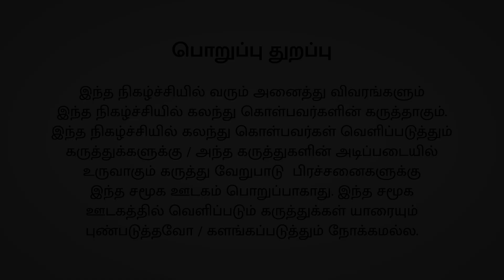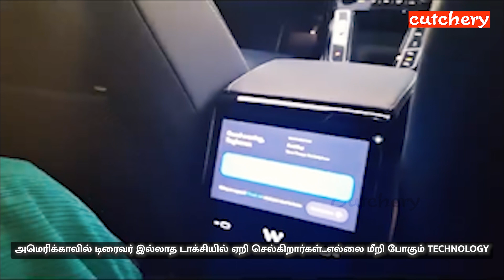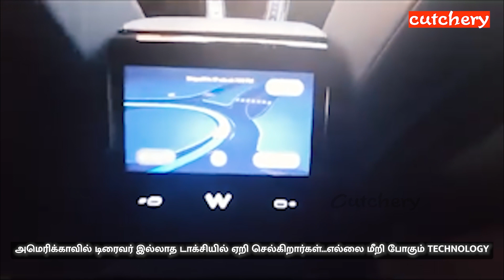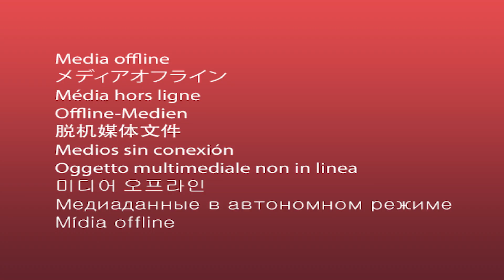அமெரிக்காவில் டிரைவர் இல்லாத டாக்சியில் ஏறி செல்கிறார்கள் … …எல்லை மீறி போகும் TECHNOLOGY